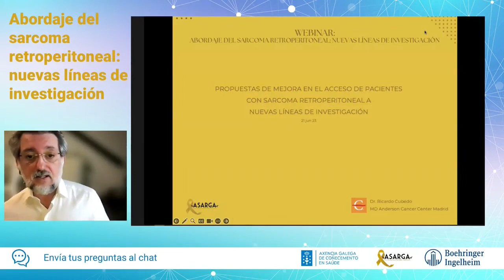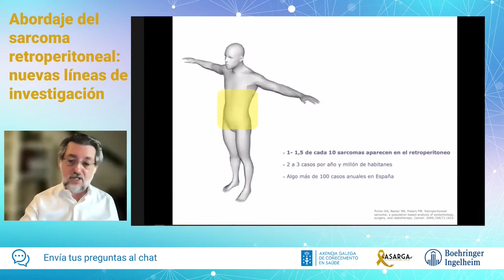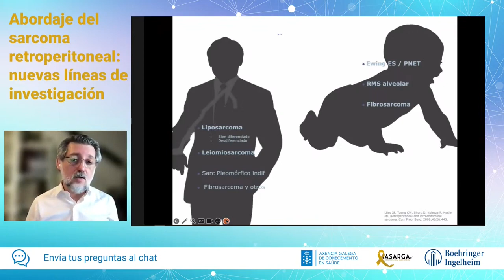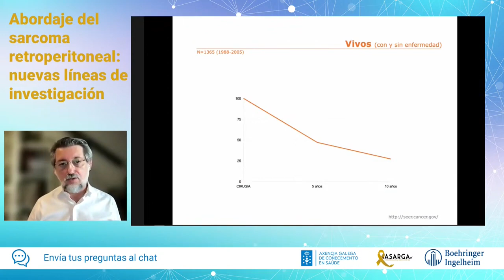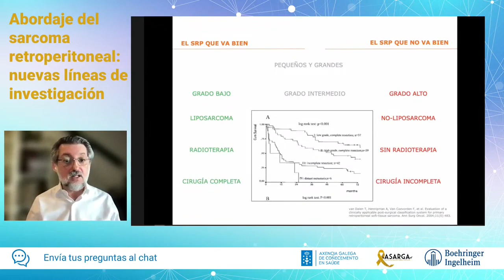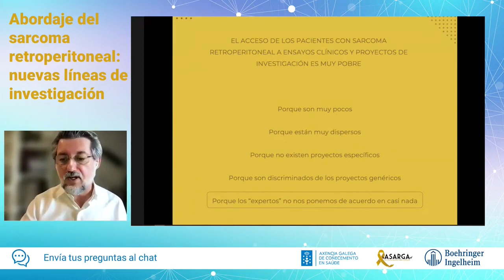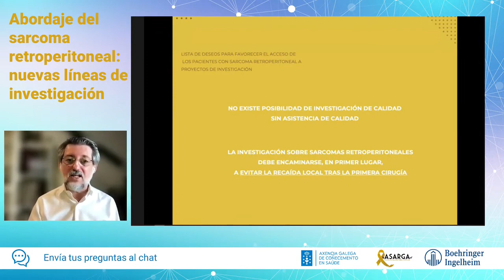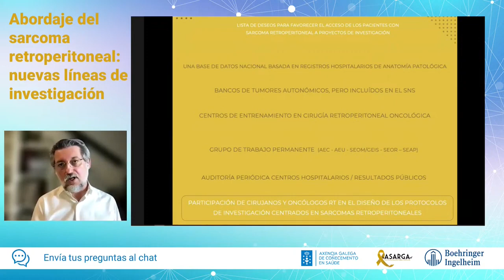Propuestas de acceso de pacientes con sarcoma retroperitoneal a nuevas líneas de investigación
Ricardo Cubedo
Jefe de sarcomas y cáncer hereditario del Servicio de Oncología Médica.
MD Anderson. Madrid
Hospital Universitario Puerta de Hierro. Madrid